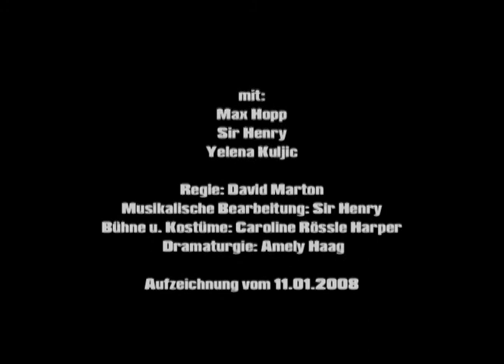Sir Henry's adaptation of Wozzeck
Filmed in 2008 at the Volksbühne, Berlin.

Directed by David Marton. Arrangements by Sir Henry.
Music of Alban Berg, Harold Arlen, Gary Numan.
With Max Hopp, Jelena Kuljić, Sir Henry.